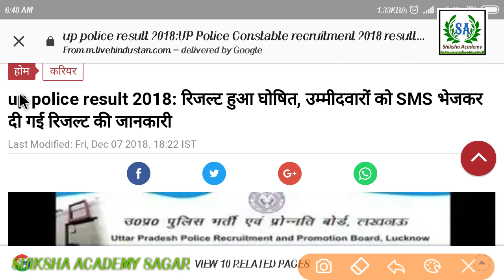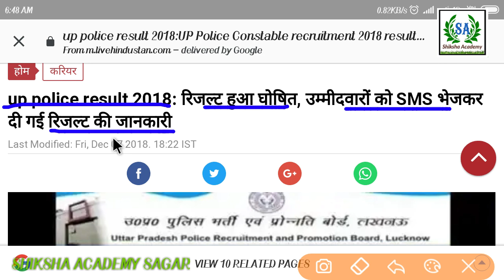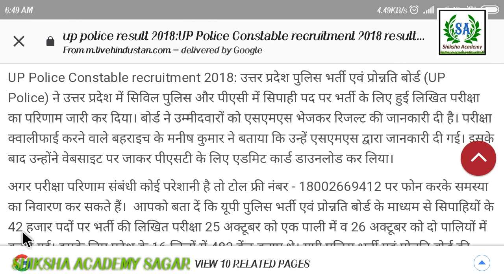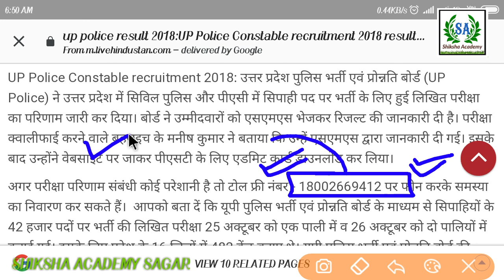Up police Result समस्या या शिकायत दर्ज करने के लिए यूपी बोर्ड ने नंबर जारी किया